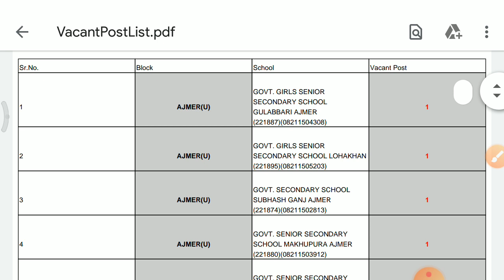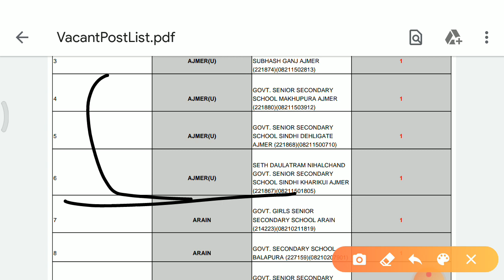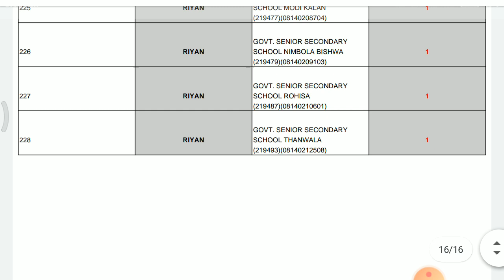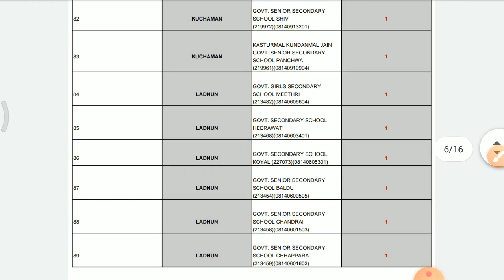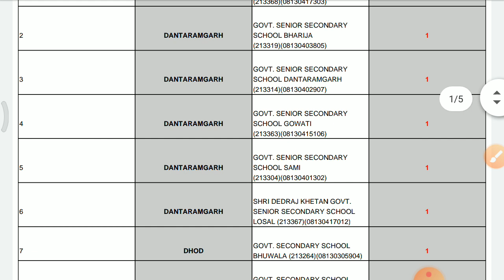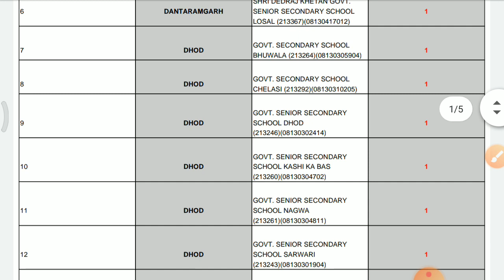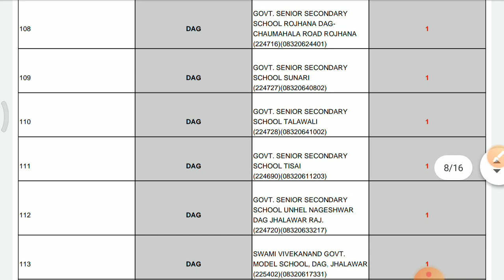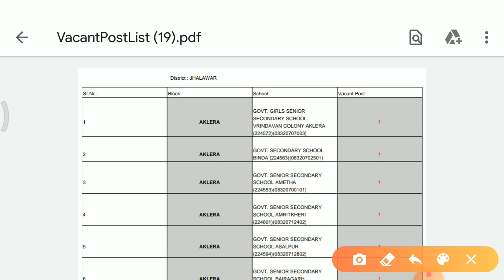RSMSSB LDC2018 PREFERENCE LIST/DEPARTMENT CHOICE/NO OF VACANT SEATS/KOTA/NAGOUR/SIKAR/JHALAWAR/AJMER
Hello guys , This is our next video regarding preference list for ldc post 2018. I hope you all like it.KOTA/NAGOUR/SIKAR/JHALAWAR/AJMER
Like our FB page, join telegram channel, link is given below